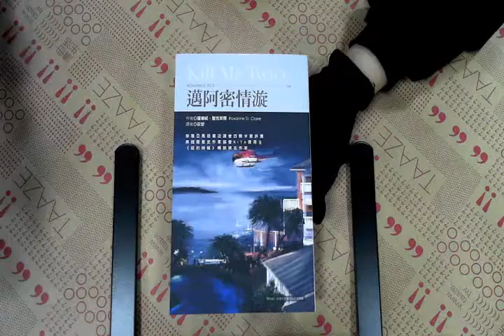TAAZE｜邁阿密情漩 二手書書況 9789861655147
TAAZE｜讀冊生活網路書店「邁阿密情漩」，找二手書請至